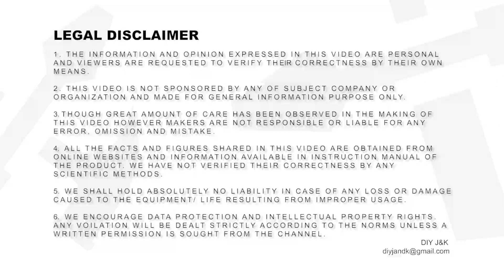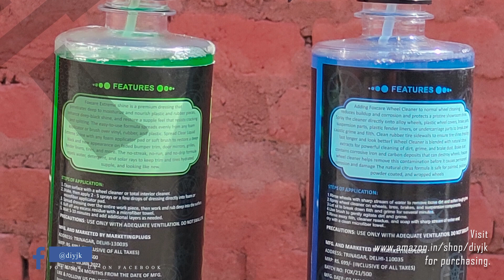BEST ALLOY WHEELS & TYRE CLEANER & SHINER COMBO | FOXCARE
PURCHASE LINKS-
Wheel Cleaner-

DIY J&K पर प्रेशर वॉशिंग के सभी उपकरण उपलब्ध है। ए टू जेड तक के  प्रेशर वॉशर के लिए आप हमारी यह वेबसाइट पर जा सकतें हैं ‌।

Purchase links-
Amazon India

JPT 2400W

STARQ W6

Ballorex (KS-8)

Vantro 1800W

STARQ AWP2.8

JPT RS3+ Super Combo

JPT 2400W combo

Karcher K4 Basic 1800W Induction

Aimex CC-2100-

Painter HPP01-

RTC Btali  BT2200-

Bosch Ghp 5-13 C Professional-

Kranzle HD7/122-

Lavor RIO 1108-

Jagdish Textile & Engineering-

Rotomac roto 200-

Bosch Ghp 8-15 Xd Professional-

Champion 3200-

🔶Foam Lances & Accessories

Foam lance (Branded)
MJJC foam canon pro
MATCC Foam Cannon III
JPT Heavy Duty
Wavex® Foam Cannon
STARQ Foam Lance

Foam Lances for Bosch AQT

1.1 mm Orifice & Filter mesh for your Foam Lance

🔶Best Foam Shampoos
AUTO SPA Synthetic Foam Wash Car Shampoo
WaveX WAW5K Wash and Wax Car Shampoo
AUTO SPA® Micro CrystaL LUXURY Auto Foam Wash
WaveX WW5K Wonder Wash Car Shampoo
JPT CAR WASH FOAM SHAPOO
Wavex Car Shampoo Extreme Wash

20ltr economy pakaging for washing centers-